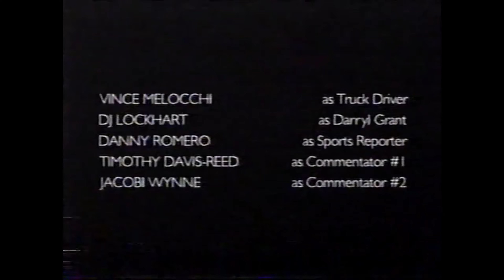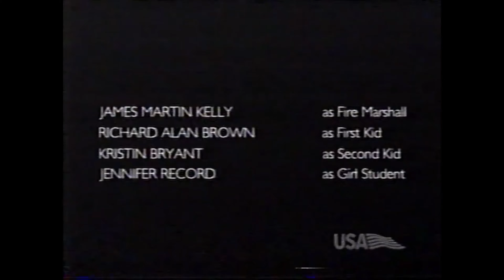USA Network split screen credits, circa 2003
Source: Airings of "Monk".

Uploaded by Hogstuff